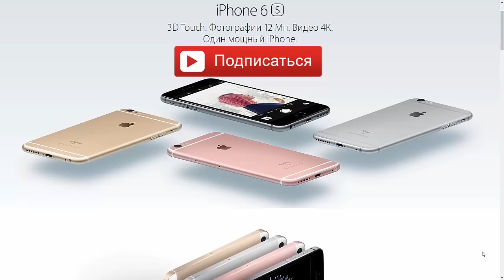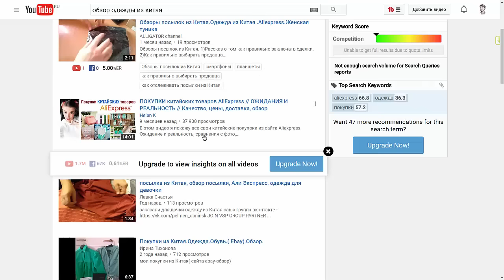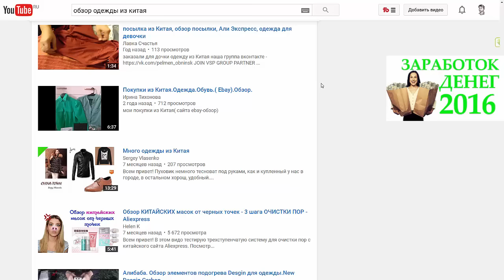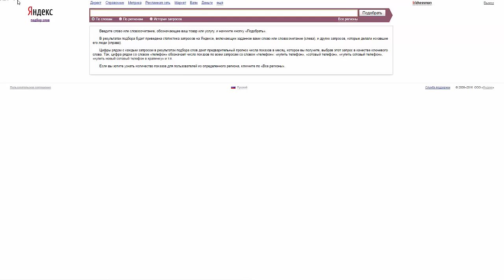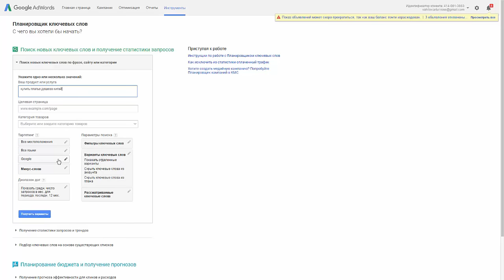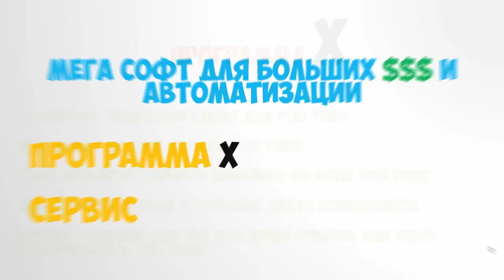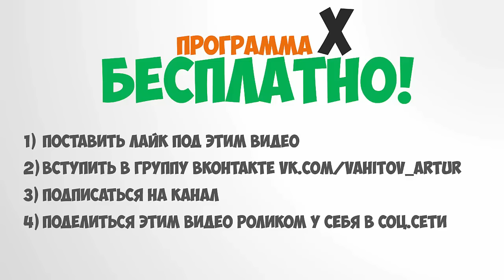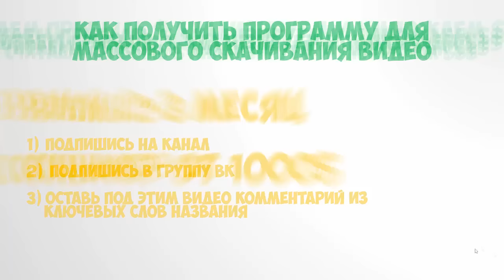КАК ЗАРАБОТАТЬ НА АЛИЭКСПРЭСС МНОГО ДЕНЕГ, ЗАРАБОТОК ДЕНЕГ НА EPN ALIEXPRESS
В этом видео я рассказываю о том как зарабатывать КУЧУ ДЕНЕГ на EPN ALIEXPRESS (епн алиэкспрэс) Именно по этому видео можно узнать что именно делать для того чтобы получать большие деньги на епн алиэкспресс (epn aliexpress). Так же я раскрываю все фишки и секреты по заработку на epn Aliexpress (епн алиэкспрес) Так что теперь ты сможешь взять знания из этого видео внедрить их и начать получать просто огромные деньги на алиэкспрэссе!

Привет! Рад видеть тебя на своем канале! ☺
Меня зовут Artur Rose ©
Приятно, что мои видео смотрят и за это лично тебе, большое СПАСИБО!)))

★ На канале я рассказываю про:

║◆►Бизнес
║◆►Smm (раскрутка в соц. сетях - Instagram, vk, и т.д.)
║◆►Школа You Tube
║◆►Обзор полезного софта и программ
║◆►Лайфхаки
║◆►Все о биткоинах и как заработать bitcoin
║◆►Влоги

НОВОЕ ВИДЕО КАЖДЫЙ ДЕНЬ 19:00 по МОСКВЕ

Принимай ►АКТИВНОЕ УЧАСТИЕ в жизни ☼ и развитии канала в YouTube  и соц. сетях! И добавляй в друзья! Буду рад знакомству и общению!

║◆►Я в VK Добавляй в друзья!

Если тебе нравятся мои видео ролики и мое творчество и ты хочешь меня поблагодарить, поддержать мой канал или помочь в развитии канала, тогда ★ПОДПИШИСЬ★ на мой канал и под видео ставь ЛАЙКИ, тогда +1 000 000 к твоей ★КАРМЕ★ и БОЛЬШОЙ ПЛЮС к моему настроению СОЗДАВАТЬ все лучше и качественнее ВИДЕО РОЛИКИ для ТЕБЯ!
Принимай активное участие!
ЗАДАВАЙ вопросы в комментариях.
УЧАСТВУЙ в конкурсах и голосованиях!
ОБЯЗАТЕЛЬНО пиши в комментариях под видео свое мнение, оно мне безумно интересно!

- Все о РАСКРУТКЕ instagram СМОТРИ здесь!
- Здесь все о ЗАРАБОТКЕ смотри прямо сейчас!
- Школа You Tube "Artur Rose" от А до Я
- Как раскрутить канал на You Tube смотри здесь!

Просто ★ПОДЕЛИСЬ★ этим видео с ДРУЗЬЯМИ!

ССЫЛКИ